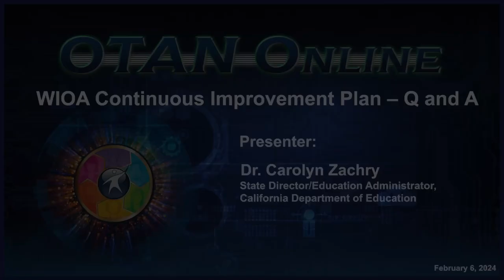WIOA Continuous Improvement Plan - Q and A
PRESENTER:
Dr. Carolyn Zachry, State Director/Education Administrator, California Department of Education

This online webinar is part of a series of sessions that address the Continuous Improvement Plan (CIP).

Adult Education administrators and staff involved with the CIP reports and plans should watch the Continuous Improvement Plan Guideline video was recently released and is located on the California Adult Education Online Application and Recording site. Dr. Carolyn Zachry, director of the CDE AEO, provides a review of the Continuous Improvement Planning (CIP) document along with requirements, due dates, and more. A walkthrough of the CIP site and its pages are also included.

This session will address questions that participants may still have regarding the CIP process after watching the video.

DATE: 02/06/24